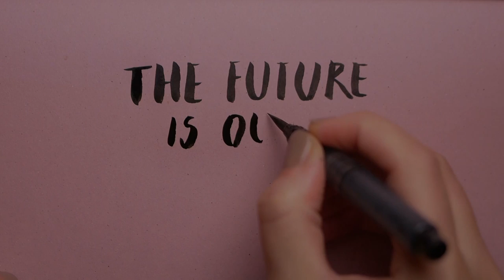Pop Artists 📍DJ CHART feat. MONTREEA , STILL, SONG for UKRAINE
Hello I made an EP for Ukraine. 100% of the proceeds will be donated. Thank you for your support. (song) Ivan aka DJ CHART

Hallo ich habe eine EP für die Ukraine gemacht. Der Erlös wird zu 100% gespendet. Danke Für Eure Unterstützung. (Songs)

Ciao ho fatto un EP per l'Ucraina. Il 100% del ricavato sarà devoluto. Grazie per il vostro sostegno. (canzone) Ivan alias DJ CHART